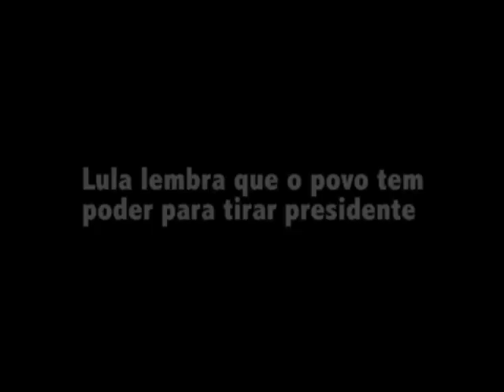Lula ensina como fazer o impeachment de Dilma - revivendo o passado